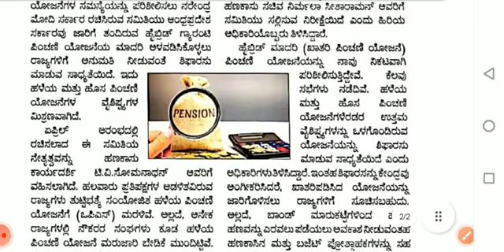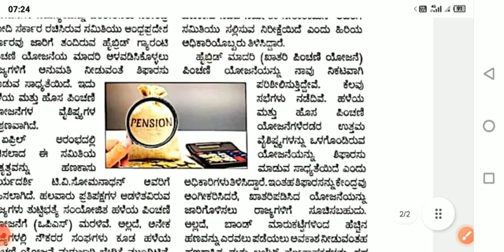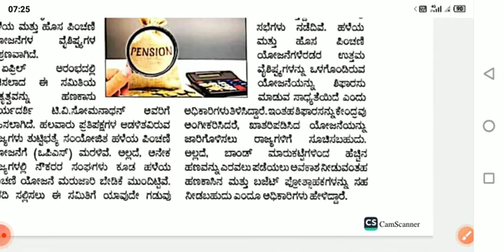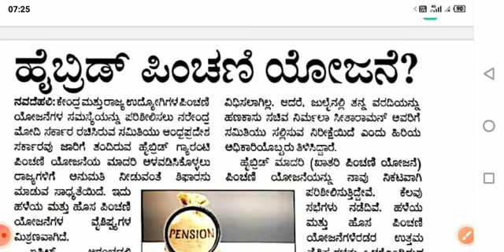OPS ಬದಲಾಗಿ ಇನ್ನು ಮುಂದೆ ಸರ್ಕಾರಿ ನೌಕರರಿಗೆ ಬರಲಿದೆ HYBRID ಪಿಂಚಣಿ ವ್ಯವಸ್ಥೆ/Hybrid pension system#ops